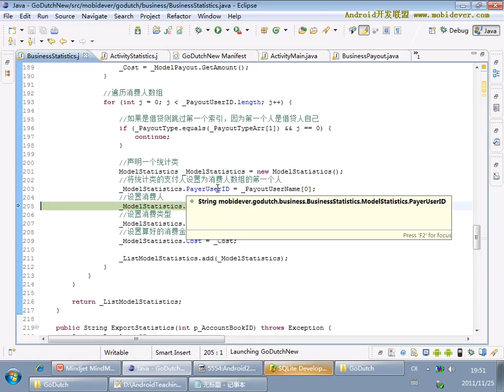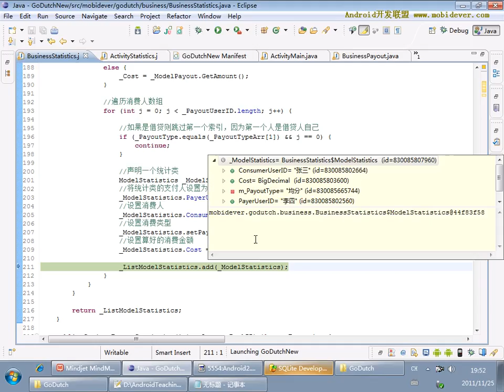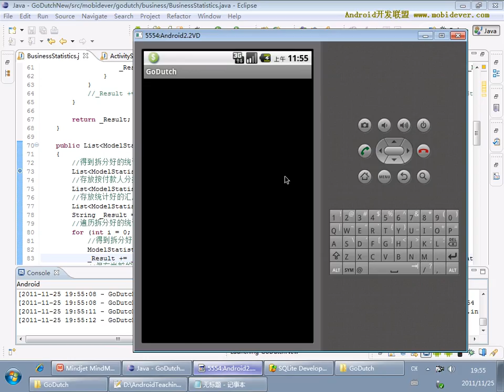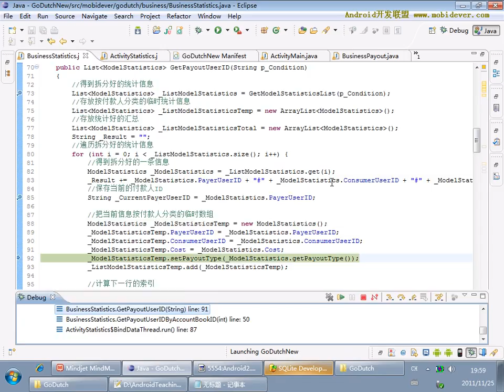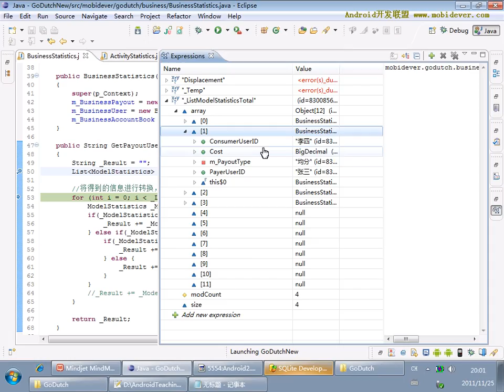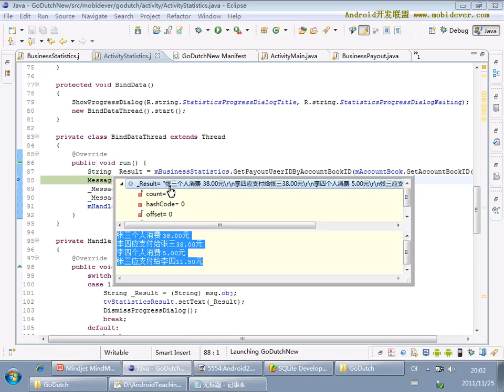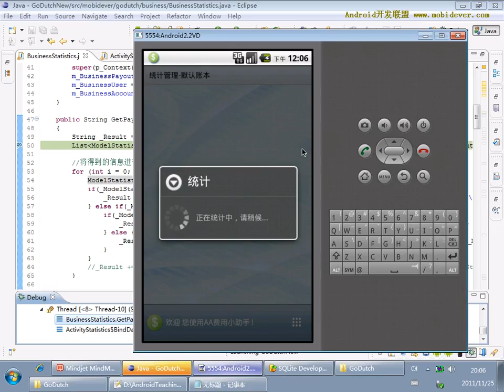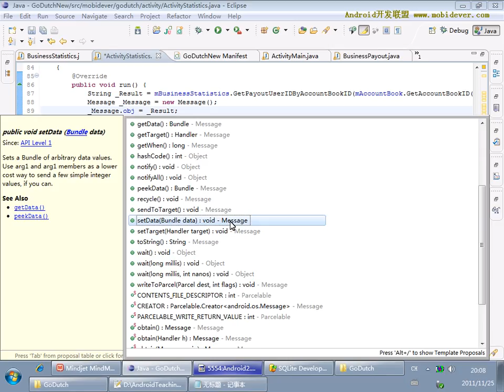Android 项目实战一：AA小助手 51 51 AA小助手项目51 学习复杂数据统计的思路